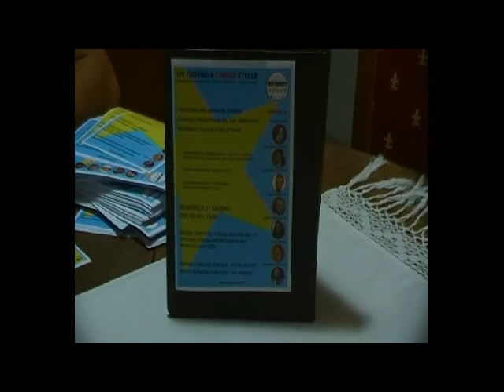Giornata a 5 Stelle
L'appuntamento è per Domenica 21 Giugno dalle 9.00 alle 19.00, al Feudo San Vito sulla strada prov.le 57 Paternò-Ragalna. Come raggiungere il posto